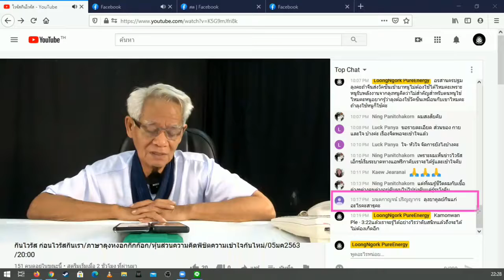ทานอะไรก่อนนอน /ภาษาลุงหงอกกิ๊กก๊อก/องค์ความรู้ไหม่ในศตวรรษที่ 21 [EP.0] วันที่ 05 มค. 2564